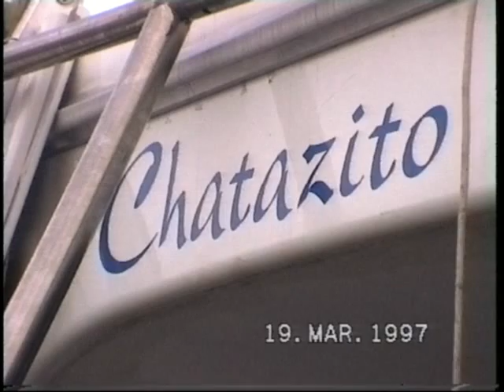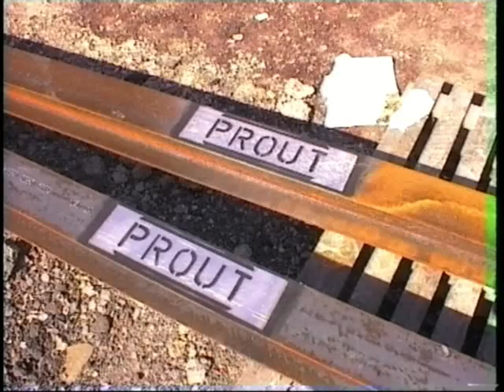1996 prout multihull Chatazito build and launch dauntless boatyard canvey island - derek louden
some old video 8 footage of derek louden building a prout 45 cruising multihull in dauntless boatyard benfleet essex in 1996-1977.The project started in 1995 with the delivery from prout catamarans kings close canvey island the unjoined top and bottom mouldings of a prout 45 cruising mutihull, at first derek was camping in a tent underneath the boat untill he could move inside, 7 day week 10 hour day project for 2 years.
launch date was 12:27 pm on the 24th March 1997 into benfleet creek canvey island essex england, boat was not finished at that time.
I was in dauntless boatyard at the same time with my own project a wharram tane catamaran, not the wharram in the video. don liddard